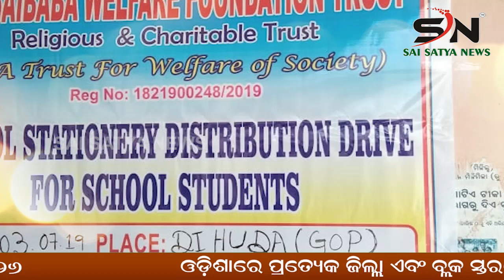BHADRAK :ପିଲା ଚୋର ସଂଦେହରେ ଛେଛିଲେ ଉତ୍ୟକ୍ତ ଲୋକେ : ଉଦ୍ଧାର କଲା ପୋଲିସ ।ODISHA |SN_NEWS